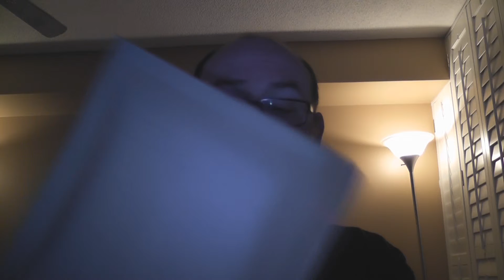RobVlog - Disney Done me Wrong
Gotta hate when systems don't seem to work the way they're supposed to.  Something I knew would happen when I joined Disney Movie Club happened.  And I'm not particularly pleased.